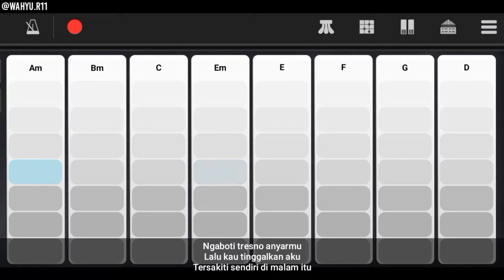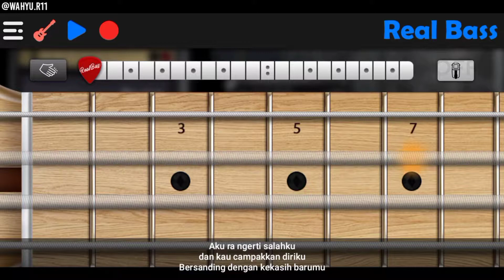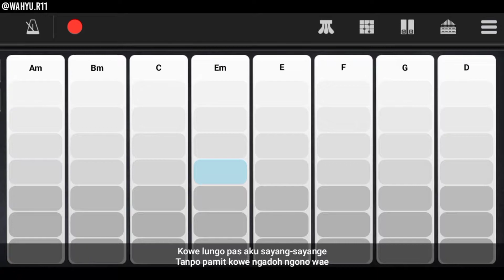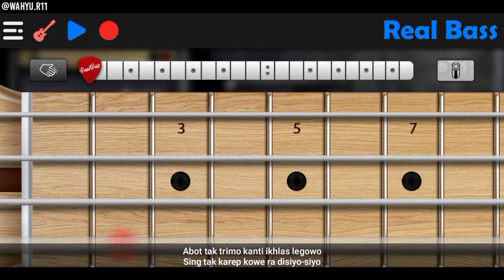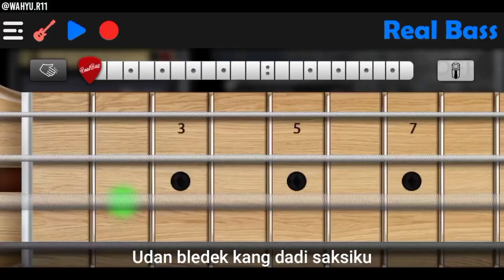Guyon Waton - Korban Janji | Wahyu Gayajari (Guitar, Real Bass, Real Drum, Perfect Piano) cover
Ya ee, kali ini gua coba mengcover lagu yang berjudul "Korban Janji" dari "Guyon Waton", mohon maaf bila ada kekurangannya. Semoga kalian suka & terhibur.

Disarankan untuk memakai headset/pengeras suara lainnya.

Terimakasih.